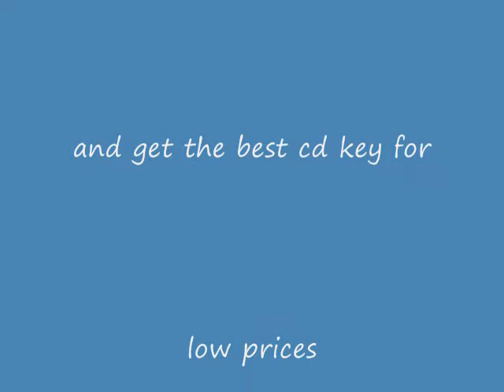Call of Duty trailer / cdkey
Call of Duty cdkey new and legit for only 5$, come and see the best low prices for game cdkeys